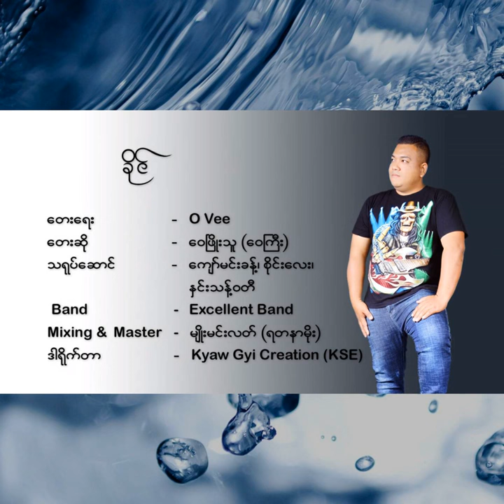Khine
Khine · Wai Phyo Thu (Wai Gyi)

Khine - Single